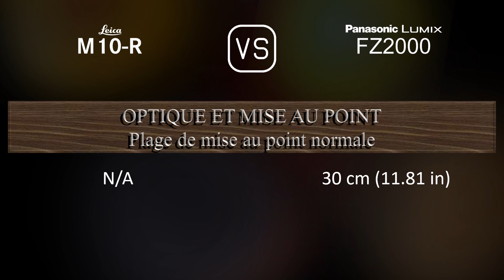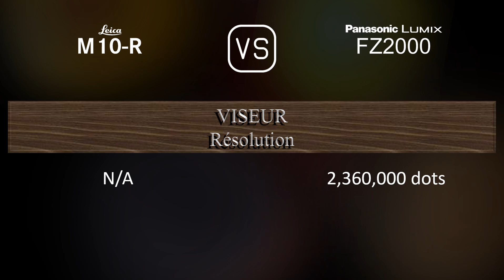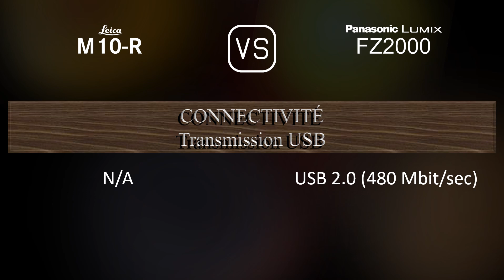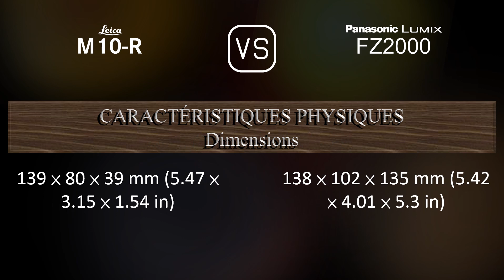Leica M10-R vs. Panasonic Lumix FZ2000: Une Comparaison de Caractéristiques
Cette vidéo fournit un aperçu des fonctionnalités du Leica M10-R et du Panasonic Lumix FZ2000 dans une comparaison de caractéristiques (comparison of specifications).

00:25 LANCEMENT
00:33 BOÎTIER
00:40 CAPTEUR D'IMAGE
01:01 IMAGE
01:16 OPTIQUE ET MISE AU POINT
01:58 ÉCRAN
02:16 VISEUR
02:30 FONCTIONNALITÉS PHOTOGRAPHIQUES
03:24 FONCTIONNALITÉS VIDÉOGRAPHIQUES
03:38 STOCKAGE
03:42 CONNECTIVITÉ
04:07 CARACTÉRISTIQUES PHYSIQUES
04:24 AUTRES CARACTÉRISTIQUES